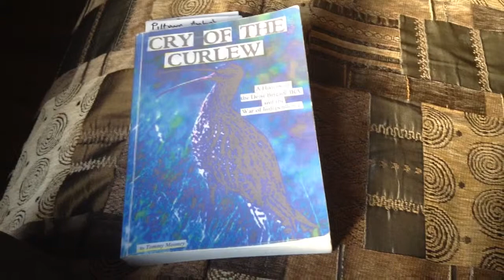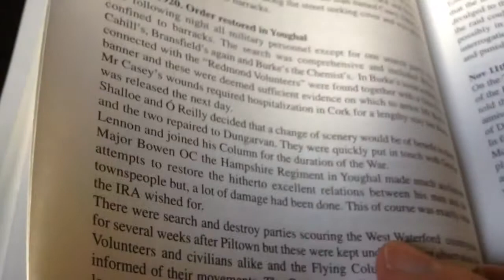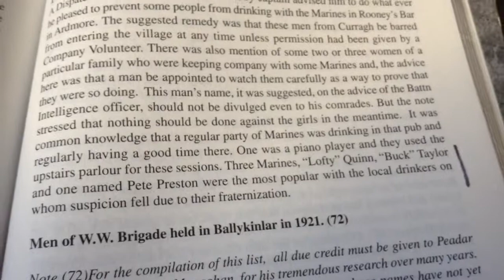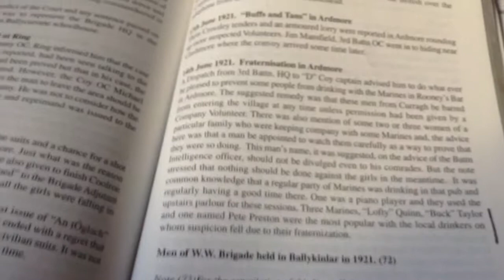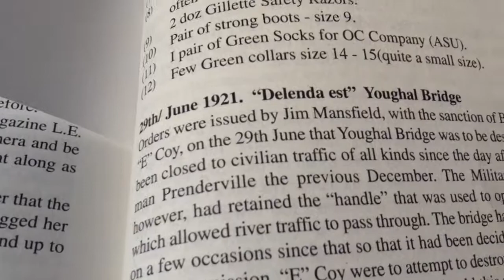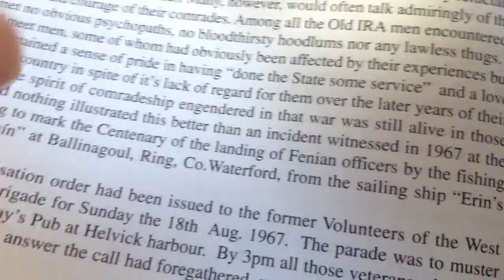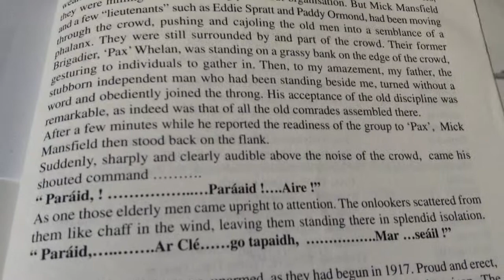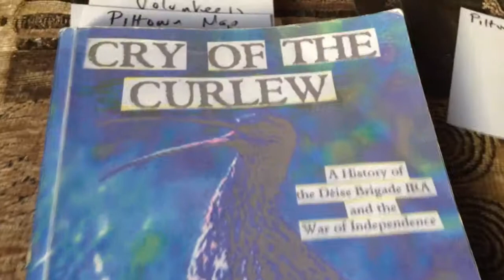Cry of the Curlew Piltown January 2015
A look at Tommy Mooneys book 'Cry of the Curlew' in terms of the value of local history.
In this video I cover a number of points relating to Tommy’s Cry of the Curlew
1. The first Piltown ambush
2. The second Piltown ‘ambush’
3. Fraternisation between Marines & locals and the value of local history
4. The Epilogue of the book
This video is made in the same style used by Bernie Goldbach LSAD (known as @topgold on all good social media).